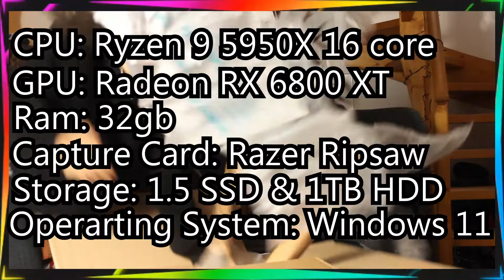Ultimate Gaming PC: Radeon RX 6800 XT & Ryzen 9 5950X Game Footage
Every game I recorded has the highest graphic options on. Some games have an FPS cap enabled. Looking forward to streaming more with this PC!

•Timestamps•
Guild Wars 2: 1:00
Star Wars Battlefront II: 2:00
Overwatch: 3:00
Apex: 4:00
New World: 5:00
Fortnite: 6:00
Minecraft: 7:00

•PC Specs•
CPU: Ryzen 5 5950X 16 Core
GPU: Radeon RX 6800 XT
Ram: 32GB
Storage: 1.5 SSD & 1 TB HDD
Operating System: Windows 11